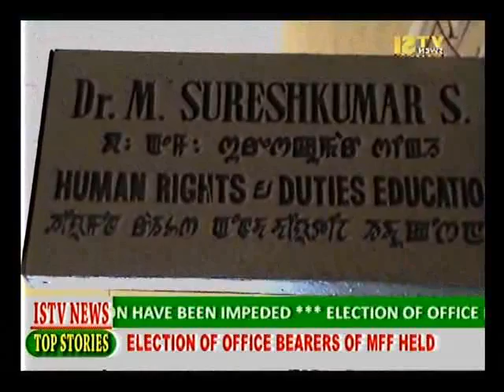28th February 2015 ISTV English News